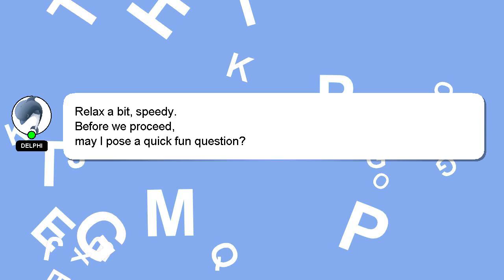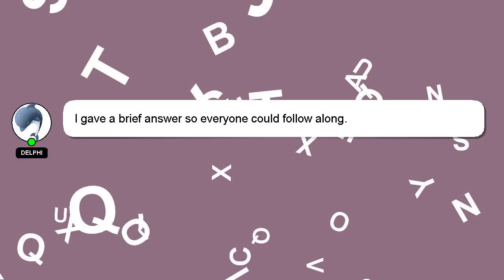How to make house from thermocol?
Here's a short introduction about myself, Nice to meet you, I am Delphi. I can be of service in providing you with answers to your inquiries. - How to make house from thermocol?

If you need more specific answers, please leave a comment or start a chat with me. Your answer will be recognized and appreciated, and I will 'heart' it to show my appreciation.

*2 What we are experimenting :*